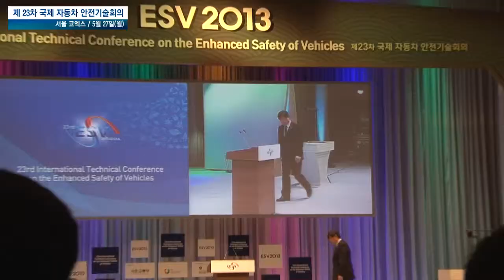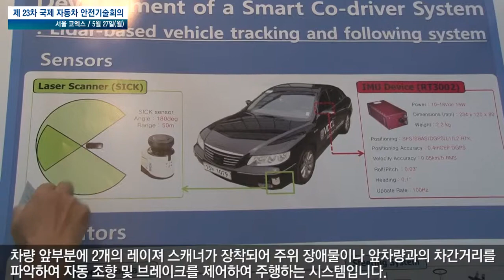제23차 국제자동차안전기술회의 개최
2년마다 주요 자동차 산업국이 순회개최하여 '자동차 안전기술분야 올림픽'으로 비유되는 '국제 자동차 안전기술회의(이하 ESV)'가 국내외 자동차 관계자 1,000여명이 참여한 가운데 우리나라에서 개최되었습니다.

  ＊ 국내외 등록자수(5.22 현재): 934명(국내 609명, 해외 325명)

5월 27일부터 30일까지 서울 코엑스에서 제23차 ESV(The International Conference of Enhanced Safety Vehicles)를 미국 교통부 도로교통안전청(NHTSA)과 국토교통부가 공동개최합니다.

   * 27일(월) 서승환 장관, D.Strickland 美 NHTSA 청장, 정일영 교통안전공단 이사장 등 주요인사가 참여한 가운데 개회식(코엑스 오디토리움, 9시) 개최
** 23차 ESV는 공식 웹사이트 통해 참가 신청

  - ESV는 '70년 NHTSA 주도로 출범, 현재 미국·영국·독일·프랑스· 일본·호주·네덜란드·한국·캐나다 등 13개국과 유럽자동차안전위원회(EEVC), 유럽연합 집행위원회(EC) 등 국제기구가 활동하고 있다.

  - 우리나라는 '05년 제19차 회의(미국)부터 가입하여 활동하고 있으며, '09년 제21차 회의(독일)에서 유치의사를 표명한 후 지난 '11년 제22차 회의(미국)에서 금번 제23차 개최지로 결정되었다.

 금번 회의는 '자동차 안전을 위한 글로벌 협력방안 모색'을 주제로 자동차 안전정책과 첨단기술정보 교류 및 공동연구, 자동차 안전기준 국제화 등 세부분야에 대한 각 국 현황 등을 논의할 계획이다.

  27일부터 30일까지 충돌 회피 및 안전성, 보행자 보호, 전기/수소연료자동차 등 11개의 세부 분야에서 245편의 학술논문이 발표되고28일에는 각국 정부와 국제기구의 자동차 안전정책이 논의된다.

   ＊ 논문현황 : 발표논문 159편(국내 18편, 국외 141편), 수록논문 82편(국내 16편, 국외 66편), 정책논문 4편(국내 1편, 국외 3편)

 한편, 현대·기아차, 한국지엠, 르노삼성, BMW, 도요타 등 세계 유수의 29개 자동차 회사가 개발한 첨단 자동차 안전기술에 대한 전시회가 함께 개최되며

  자동차 디자인 분야에 젊은 자동차 공학도들의 학구열을 고취하기 위해 '학생 안전기술 디자인경연대회'가 한국·미국·일본 등 4개팀이 출전한 가운데 개최(NHTSA 주관)되어 흥미를 끌 것으로 보인다.

  28일부터 30일까지 잠실 카트체험장에서는 일반 시민들이 자동차 안전기술을 체험해 볼 수 있는 기술시연도 이루어 진다.

 국토교통부 권석창 자동차정책기획단장은 "이번 23차 ESV 개최를 통해 자동차 안전기술 분야에서 우리나라가 주도적인 역할을 할 수 있는 계기가 마련되었고,

  자동차 안전분야의 정책·기술동향 등의 정보를 신속히 수집하여 국내 제작자 등에게 전파함으로써 우리 자동차 산업의 경쟁력 제고를 위해 다방면으로 노력할 계획이다"라고 말했다.